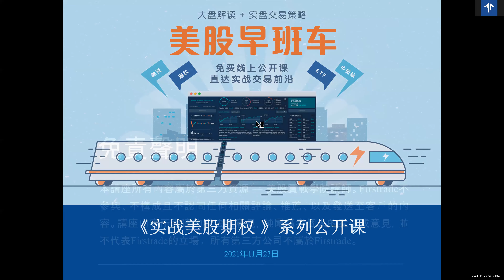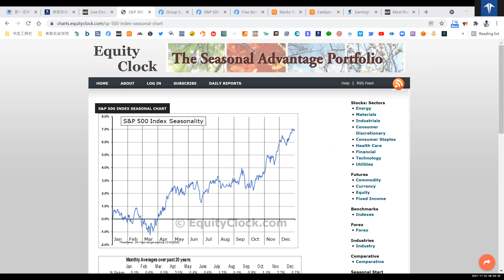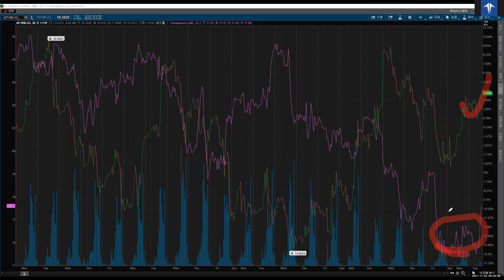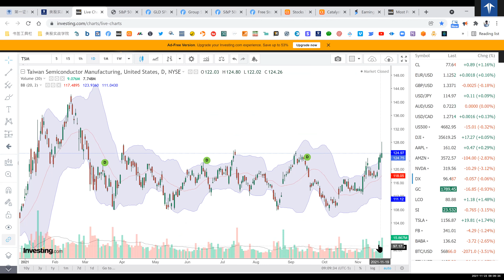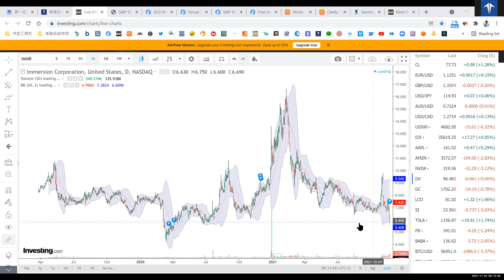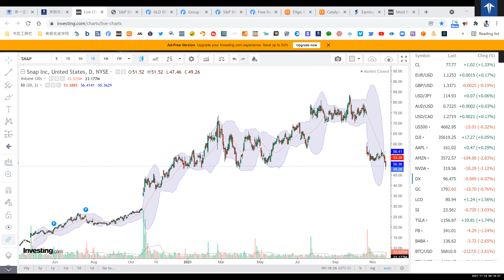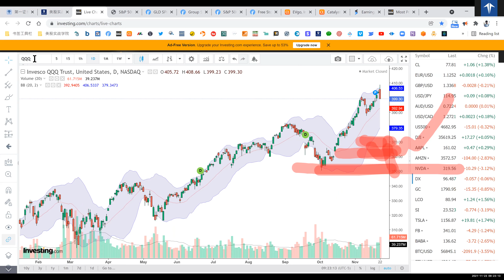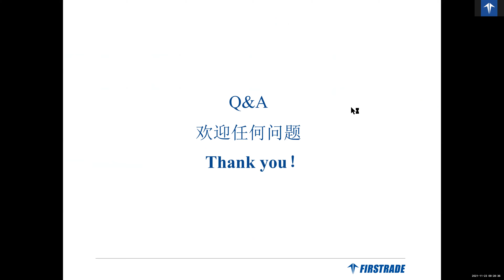【美股期权早班车】《实战期权系列 》公开课（2021年11月23日）